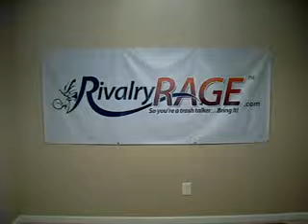NFL 1 Minute Drill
Dr. Smack brings you his first 1 minute drill for week 11 in the NFL.